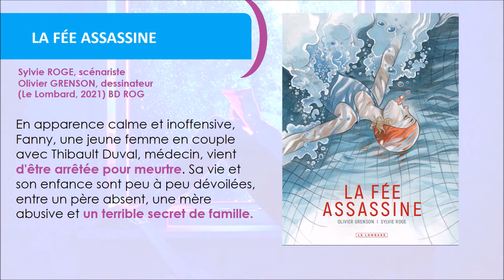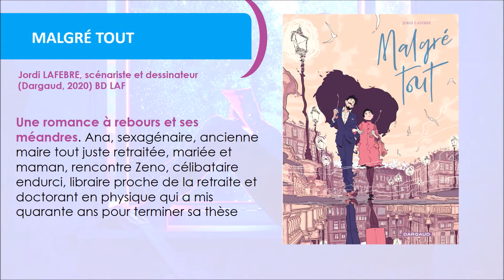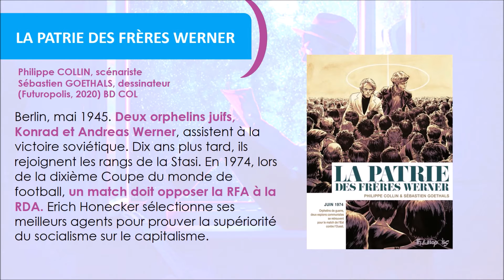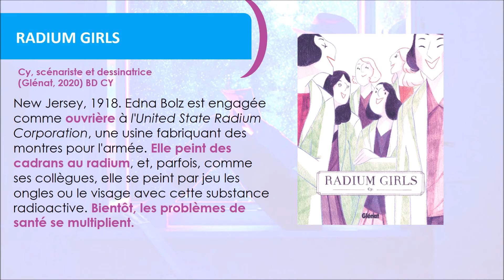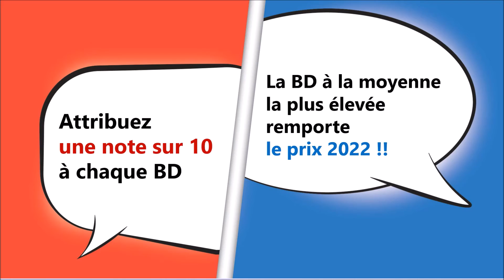Prix des lecteurs 2021 - 2022 - Sélection bandes dessinées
8 bandes dessinées à lire et à découvrir